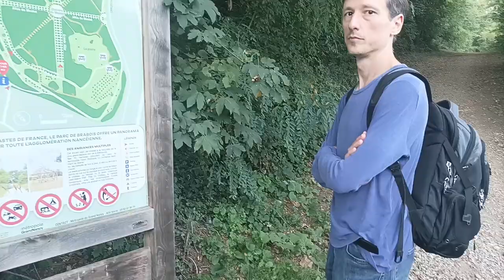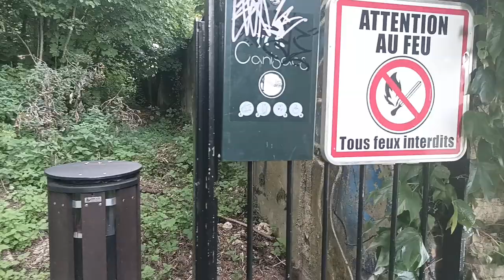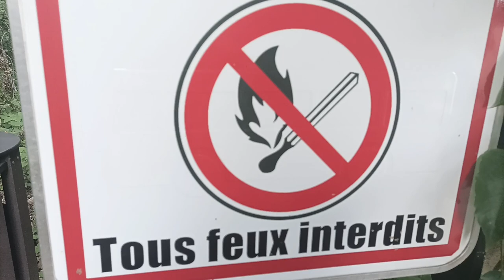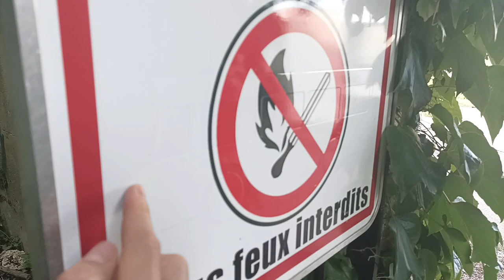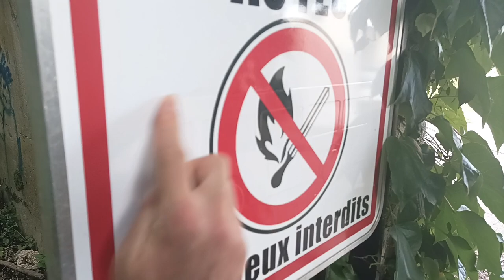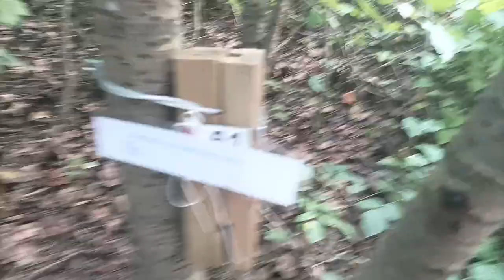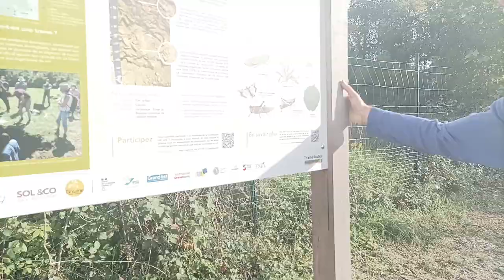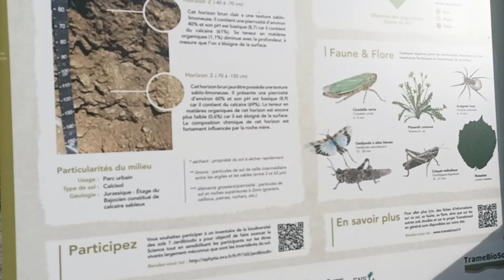Promenade 007 Parc de Brabois en Octobre 2023 avec Naionet - Part 09 [LSDN]